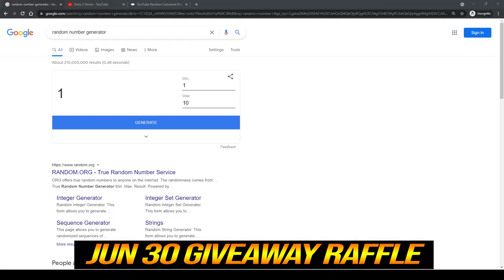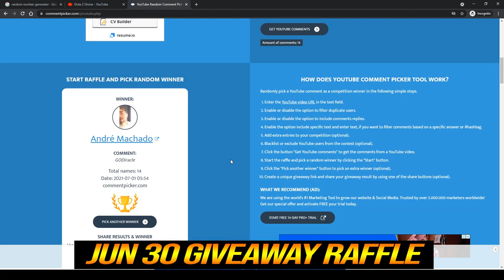🔥 100% BIGGER THAN ROSHAN - Giant's Ring Tiny 2x Daedalus So Awesome Imba Carry Late Game Dota 2 Pro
1. COMMENT
💜 OUR WINNER 💜
24/5: Dennis Alexander (4th)
27/5: FOAD (5th)
30/5: VON (6th)
3/6: poireikhuman 91 (7th)
8/6: Salih Ergen (8th)
11/6: NAN (9th)
15/6: NKOTB - (10th)
20/6: El MoodY (11th)
25/6: NAN (12th)
30/6: Waiting
👉Player TOP RANK MMR
👉Hero Tiny
Tiny, the Stone Giant, is a melee strength hero with powerful ganking and killing potential. Although he starts off vulnerable in lane with his pitiful mana pool and non-existent armor, with a few levels, he gets considerably stronger. His killing power in the early and midgame comes from combo-ing his two active abilities.